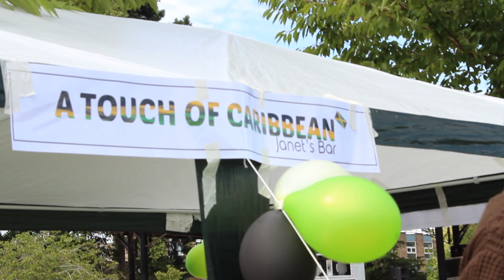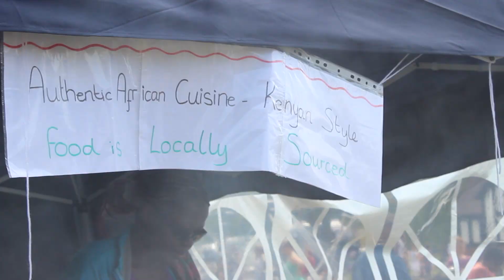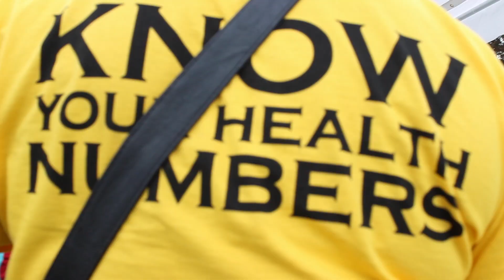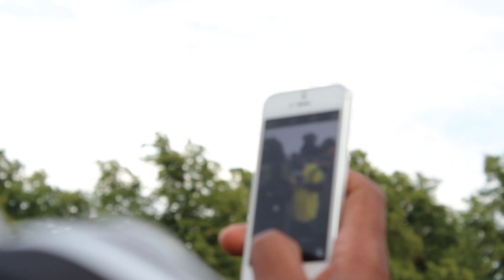Jamaican Independence at Gloucester Park 2015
highlights of Gloucestershire's celebration of the 53rd year of Jamaican Independence at Gloucester Park in 2015